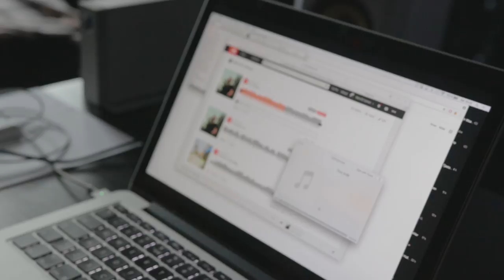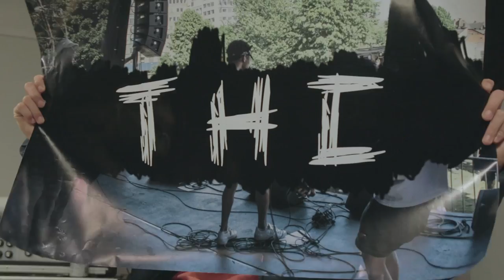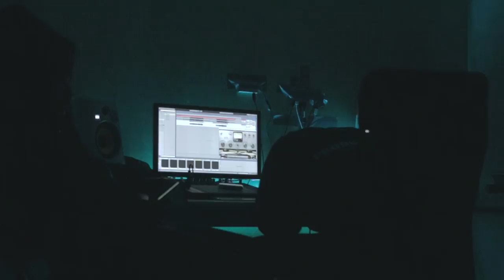CANNON VLOGS #1 | Introduction